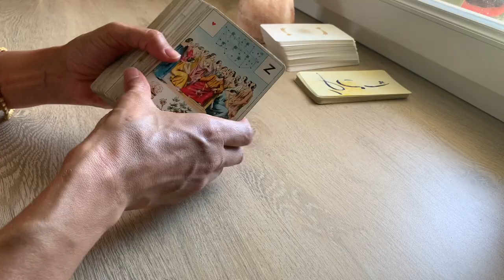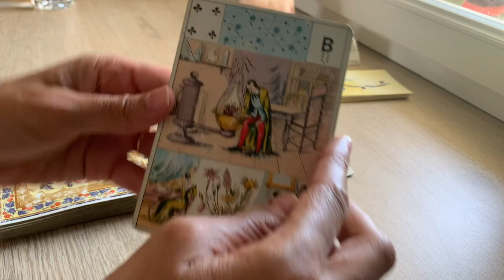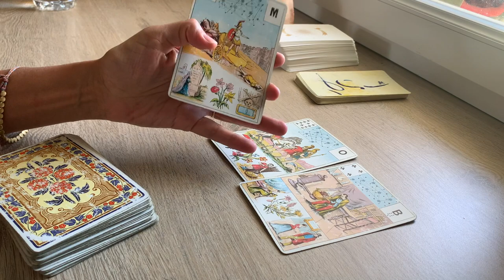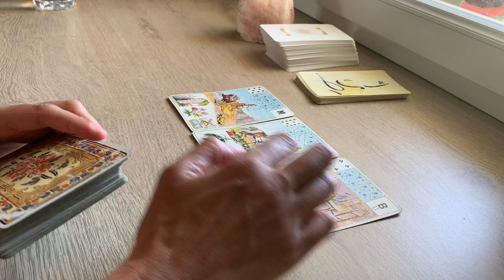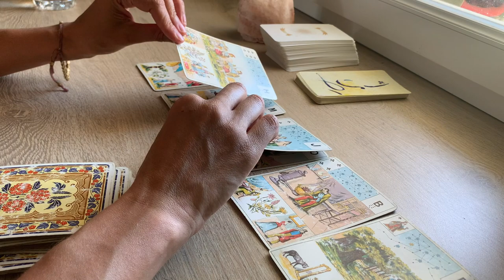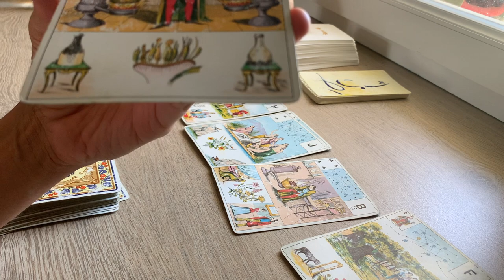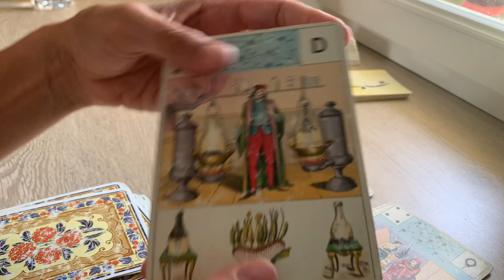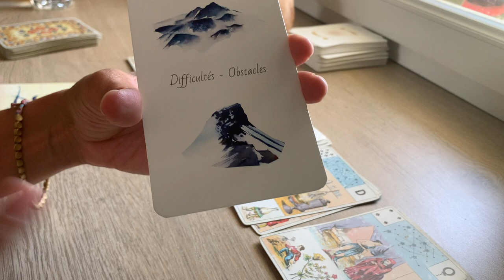VICTOIRE AU-DELÀ DES APPARENCES - LE TRAVAIL A PORTÉ SES FRUITS SACRE FEMININ.